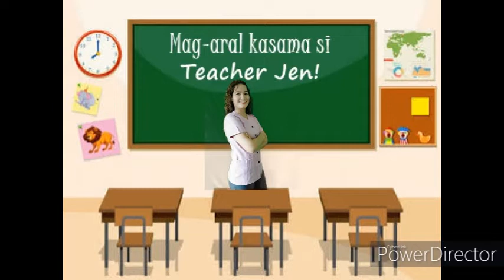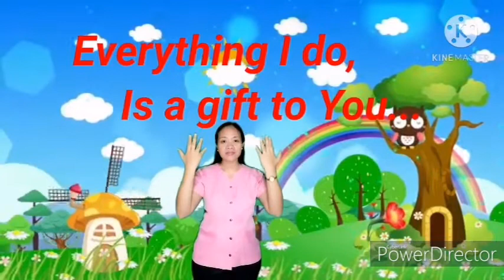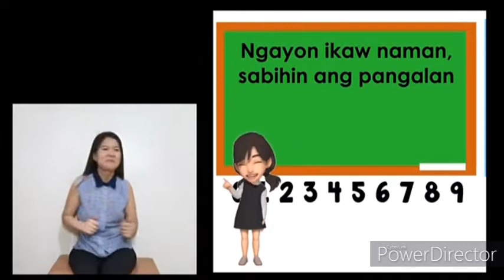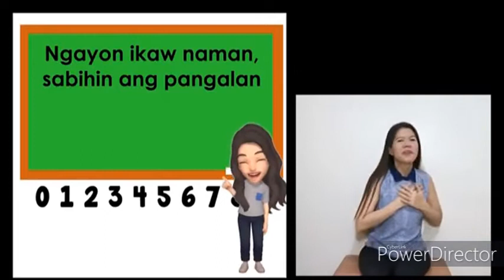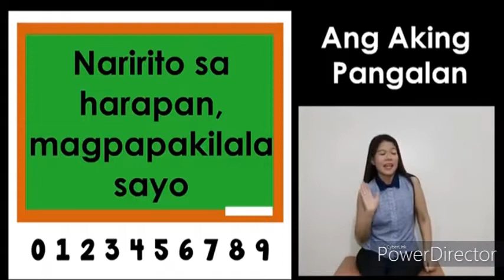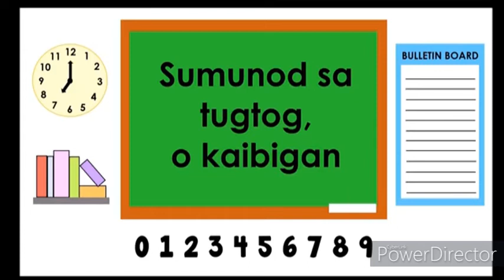MELC Based - Week 1 Lesson "Pagpapakilala ng Aking Sarili" by Teacher Jen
for kinder pupils with love..